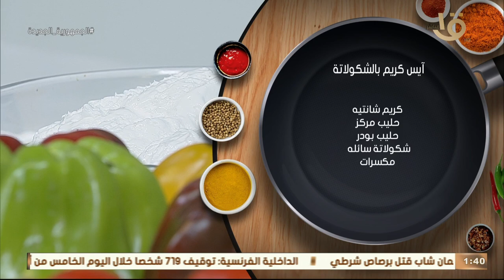أكلة أمي | “ايس كريم شوكولاتة” .. بتكات و اسرار هتودي الطعم في حتة تانية خالص